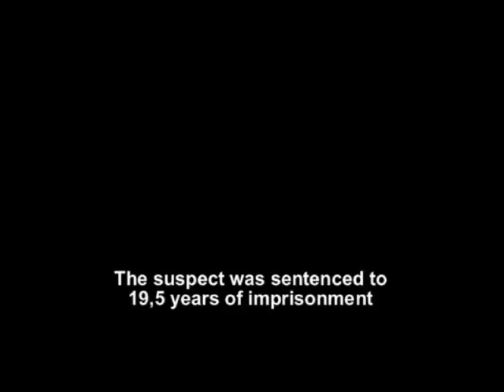Theologos Diatsidis - A. NIKOLOULI - FOS STO TOUNEL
He cut his friend's body into pieces - He got trapped in ''Tunnel''

Friday, December 7th 2007 and the TV show entered the world of treasure hunters. Their ''weapon'' is a very expensive gold detector and their goal is to locate the treasures that citizens and Germans had hidden, during the difficult years of war and German occupation. In this ''world'' the 60 year-old employee of municipality of Athens, Theologos Diatsidis had been trapped.